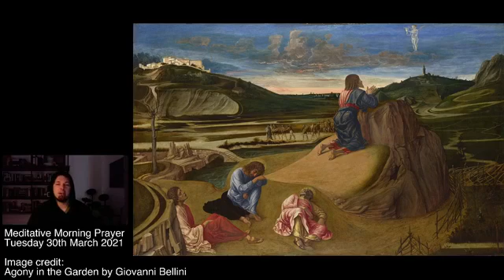Meditative Morning Prayer - Tuesday 30th March 2021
The Order for Meditative Morning Prayer:

The bidding and responses for

The Preparation

The Prayer of Thanksgiving

The Opening Prayer

The Psalm - Psalm 27

The Second Reading - Luke 22.24-53 (PAUSE AFTERWARDS)

Reflection on John by Guli Francis-Dehqani (PAUSE AFTERWARDS)

Intercessions

The Collect

The Conclusion

Image credit:
Agony in the Garden by Giovanni Bellini